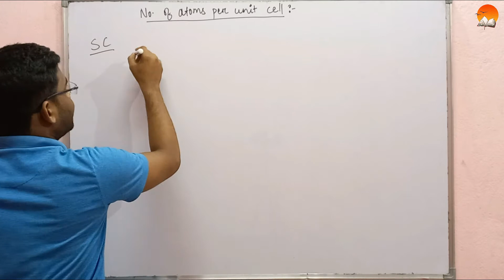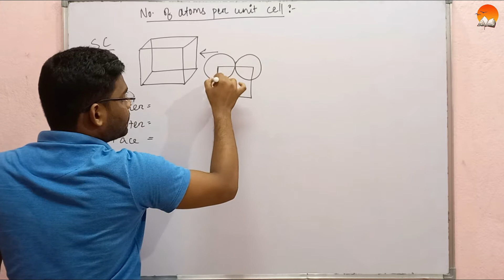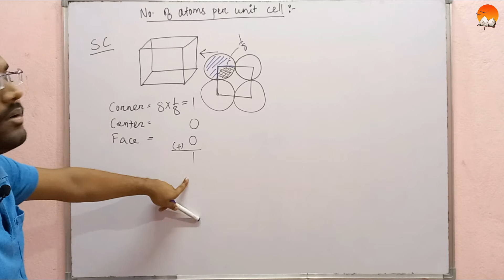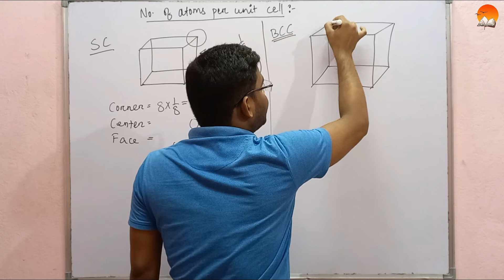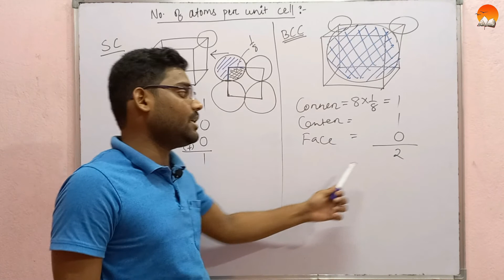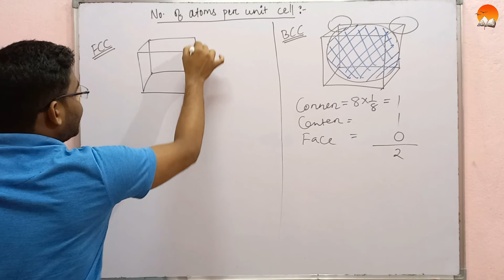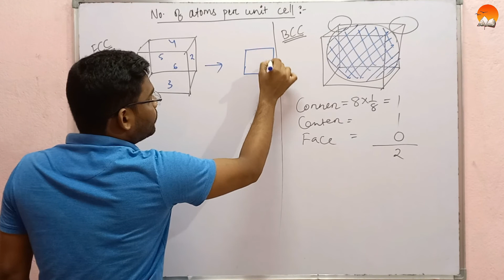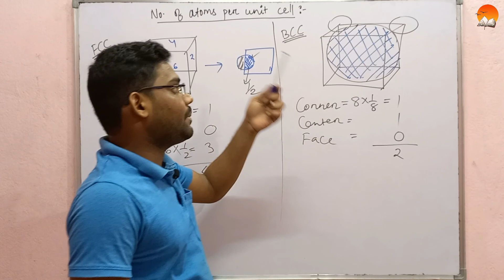Solid State L-4 (Calculation of no. of atoms per unit cell) | CBSE | CHSE | CLASS-XII | In Odia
In this video we've calculated the no. of atoms per unit cell.

To cover any topic or for any query please let us know.

Admission Open for Class 8th to +3 students(both CBSE and CHSE) in our institute. We provide interesting learning lessons in online as well as offline mode. Home Tutor also available for 8th - 12th class students*.